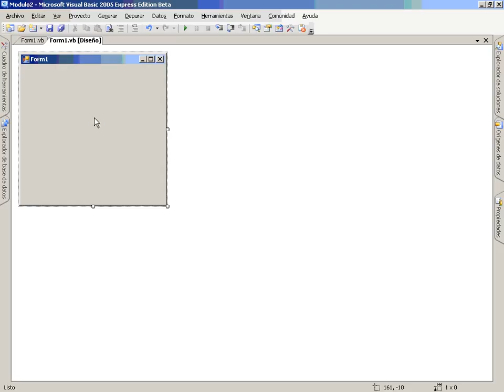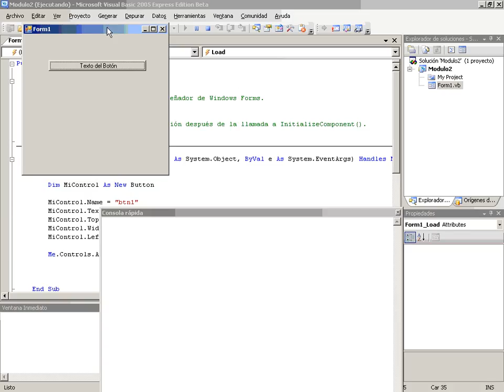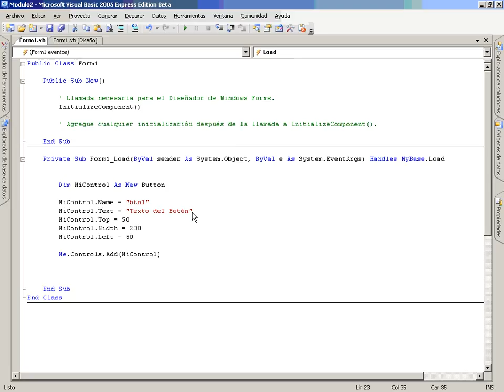VB Mod3 Lec3 Vid2